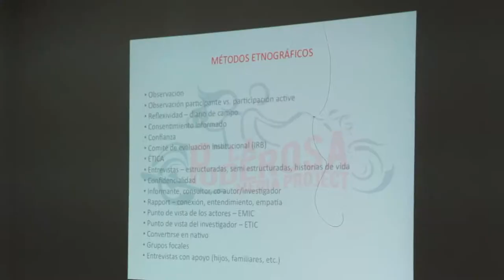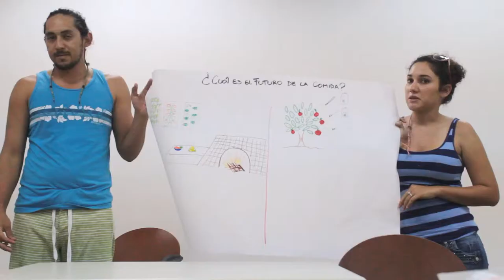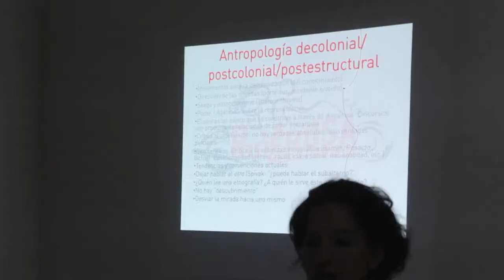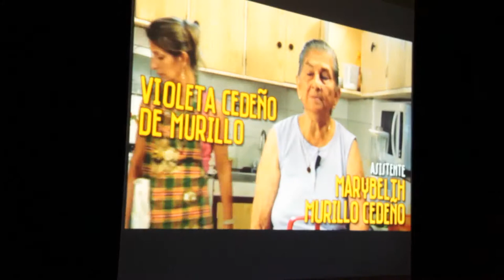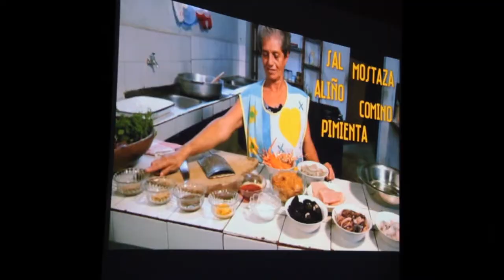Comidas que Curan (Español)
Un documental corto sobre Comidas que Curan, proyecto que se llevó a cabo en asociación con La Poderosa Media Project en Bahía de Caráquez, Manabí, Ecuador en el verano de 2014.